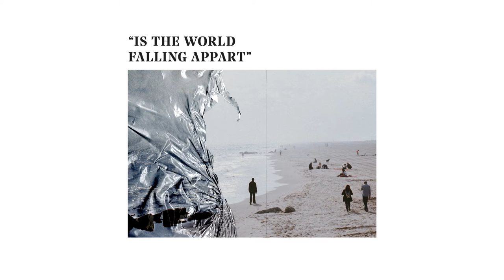"Is the world falling appart" (Official Video)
If you enjoyed the piece, you can already buy it

Big thanks to Nasty Prod for the artwork !

for any demands concerning your art project